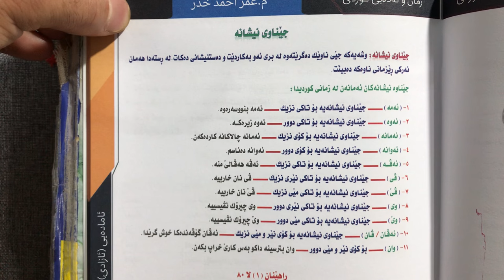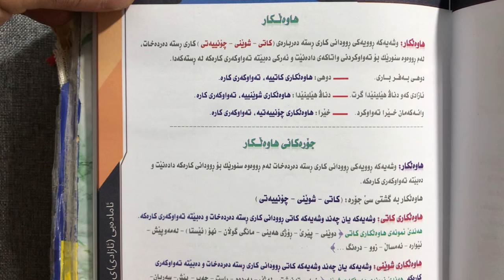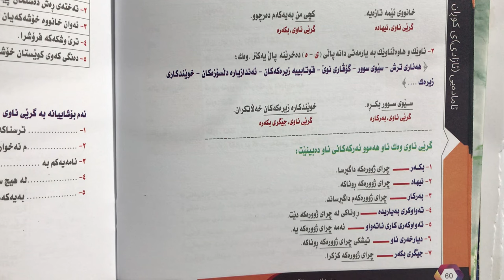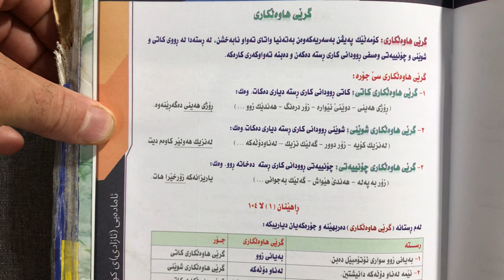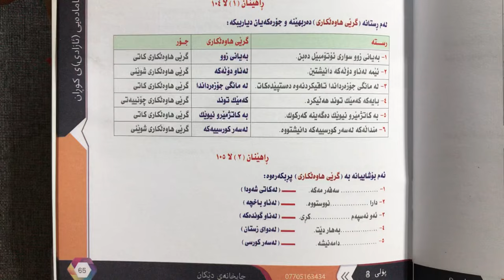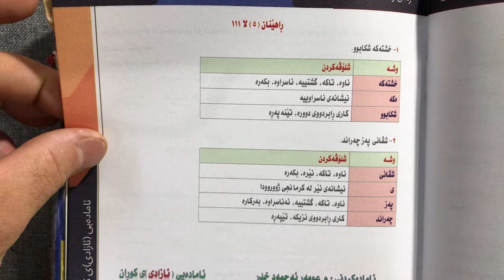ريزمان كوردي بولي ٨ وه رزي دووه م